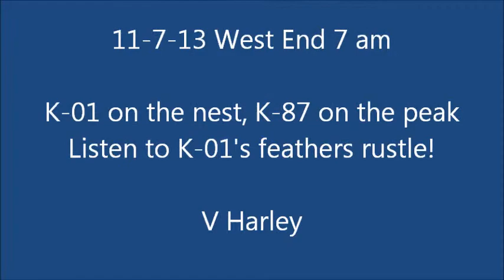11 7 13 WE SM on the nest K-87 on the peak 7am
K-01 is on the nest and K-87 is on the peak.  K-87 flies off,  K-01 rustles his feathers and flies off in pursuit.